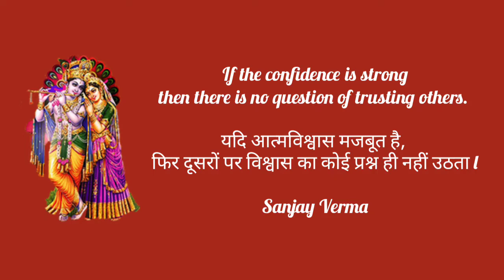MOTIVATIONAL FUNDA - 369